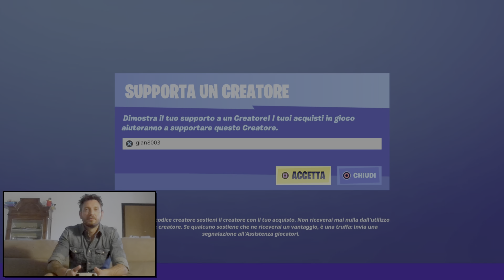Sali su uno scanner